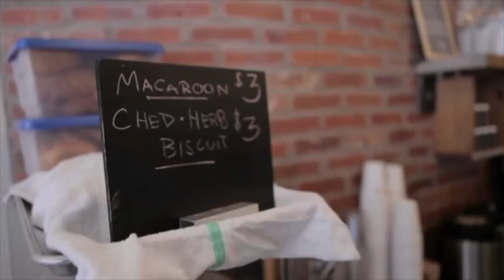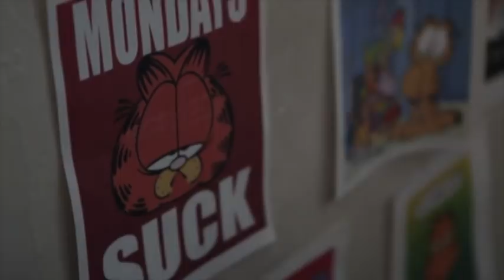Gold Stars Ep1 - The Foot Job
After Cassie quits her job in solidarity with Anna, a coworker she never spoke to, they both decide to move in together and become freelancers, taking on crazy, creepy, and sometimes dangerous Craigslist jobs.

Created by. Lane Moore
Written/Directed/Edited by. Lane Moore
Starring:
Molly Knefel as Anna
Lane Moore as Cassie
Katie Compa as Carol
Featuring original music/theme song by. Lane Moore/It Was Romance
Cinematography by. Haldane McFall
Special Thanks: Brandy Barber, El Beit